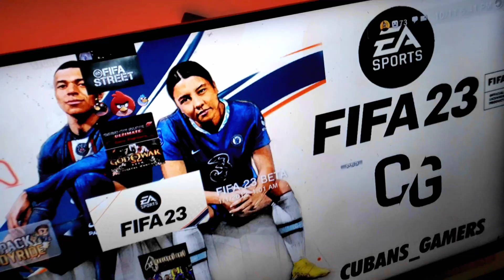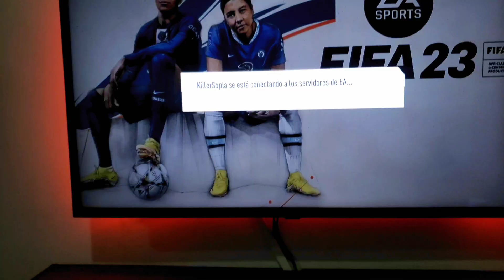👉FIFA23 de PS3 ONLINE... CUIDADO...⛔️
⚡✅BIENVENIDOS MIS BROTHERS  a ESTE NUEVO VIDEO del CANAL en donde HABLAREMOS DEL FIFA 23 DE CUBANS GAMERS, UN PARCHE QUE ACTUALIZA TU FIFA 19 DE PS3 AL 2023 Y LO DEJA COMO UN AUTENTICO FIFA 23 PARA LA PLAYSTATION 3 TE DEJO LINKS SIN PUBLICIDAD! Y BIEN EXPLICADOS!✅⚡

Lo que Trae esta BETA (CREDITOS: CUBANS GAMERS):
-Contiene Intro,Portada,Video,Pantalla de Inicio
 y Menu Semejante a FIFA 23 Legacy Editions.
-Contiene 8 Equipos Elites el Futbol.
-Contiene 3 Estadios para Jugar.
-Contiene Los Kits y Minikits de estos Equipos.
-Contiene Vallas Publicitarias,Marcadores Color
 Semejante a FIFA 23.
-Contiene Balon de FIFA 23.
-Contiene Faces y Minifaces Actualizadas de Jugadores
-Contiene Plantillas Actualizadas 22/23.

CREDITOS: @Cubans Gamers